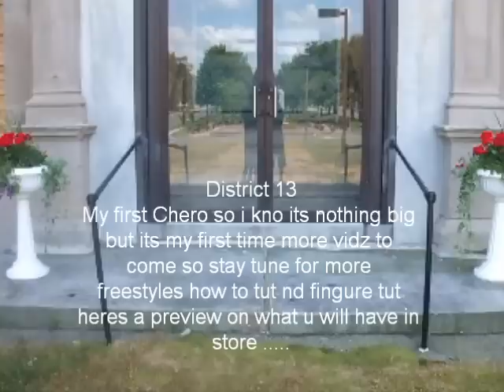Drake-Paris Morton Music (New 2010) Chero&Freestyle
Mauleek Grimes showing off alil chero nd freestyle
nd at the end is a lil preview of the tuting he will be teaching in future videos
hope u guys like
BTW thos chero was made 30 min after this song was released so plzz